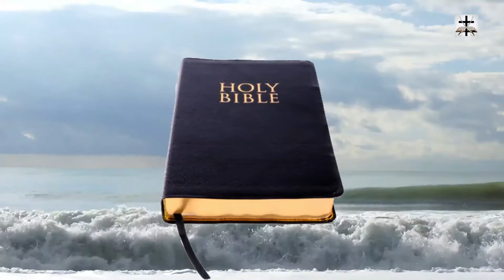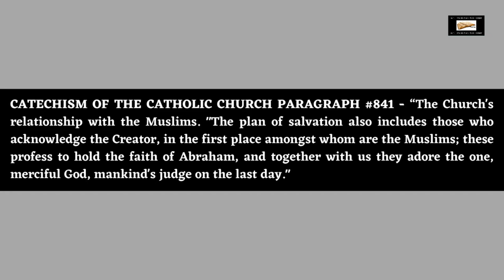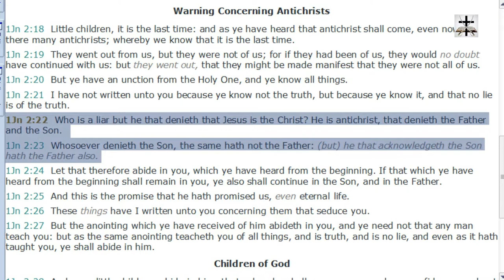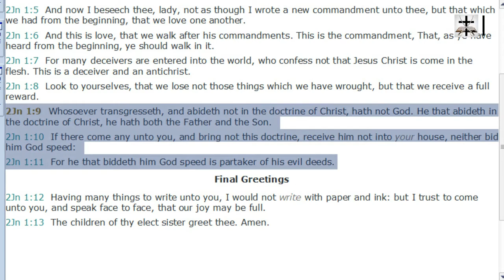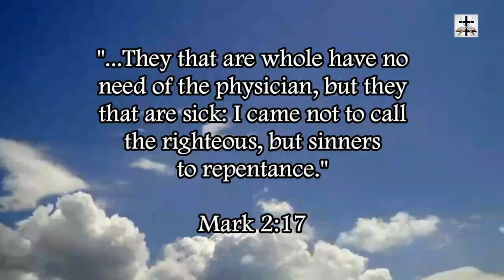Catholic Catechism Says Muslims And Catholics Worship The Same Deity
Our Bitcoin wallet address: 34PsjJaySyAiWyjunD49aitEGTujzhhRKc
Our Ethereum wallet address: 0x232e0c46EFad0E5fef8Bc55f1EC9b070C102858e
Our Litecoin wallet address: MCNSGyVJGL8JvNMsKZoHBH2wkVJKF8T5ac

The Catechism of the Catholic Church says that Muslims and “Christians” (Catholic pagans) worship the same deity. Well… Roman Catholics and Muslims certinley do worship the same deity, the lowercase “g” god of this world (2 Cor. 4:4). But born again members of the Church of the living God don’t worship the same God as Muslims (or Catholics).